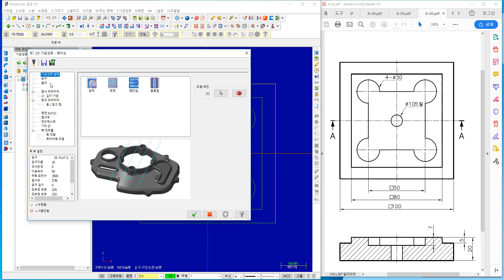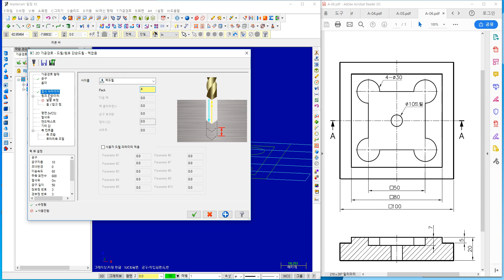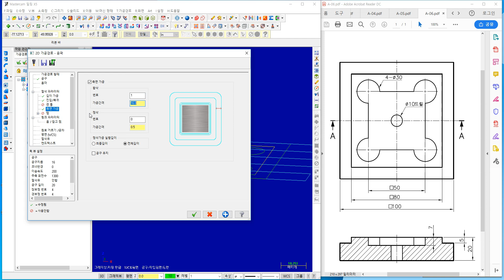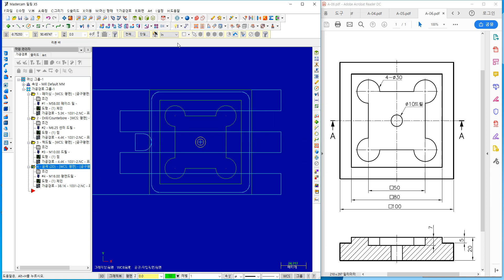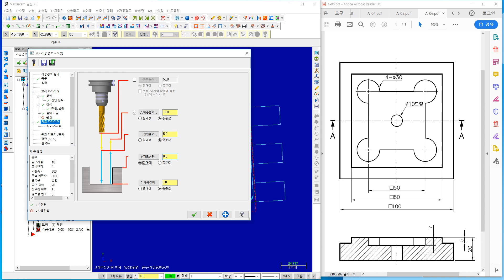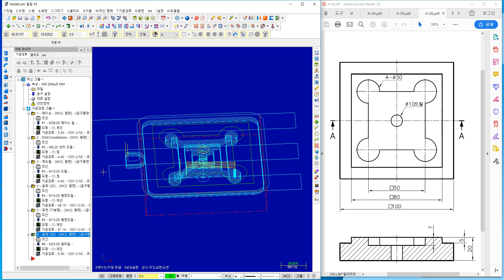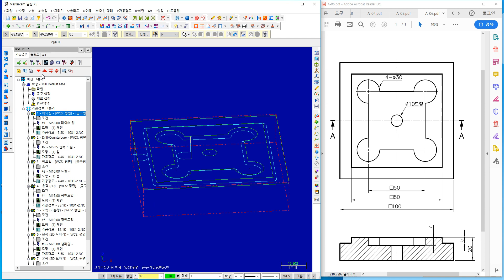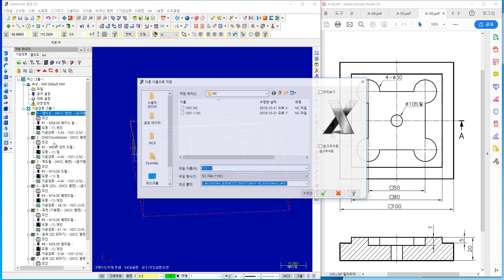컴퓨터응용밀링기능사 마스터캠X5 실기 연습 5차 설명없음 지도교수 채널EVP